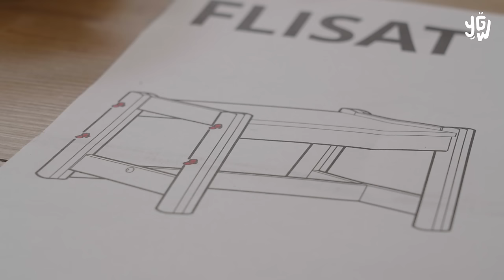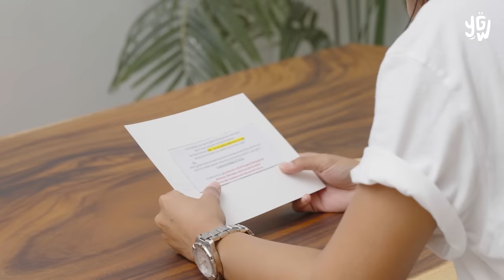Is This SIYU'S REDEMPTION ARC!? There's a SPY in The HOUSE! | CODE RAID EP 5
Yes, you read that right! The members can finally call themselves homeowners, but only one name can be submitted to the government as the official owner. To determine who that lucky individual will be, a series of housewarming games have been designed for the members to battle it out.

But there’s more to this story. The previous homeowner is actually lurking amongst the members today to reclaim the house, after having had to sell it due to the unforgiving economy. Who is the spy and can he/she outwit the others in the games today?

🚨 About Code Raid: 🚨
Four friends must decode a 6-digit sequence to reveal the postal code of their destination where a mission awaits them! Whether driven by team camaraderie or selfish greed, only the winner will be able to conquer the postal code — and earn a badge to show they did.